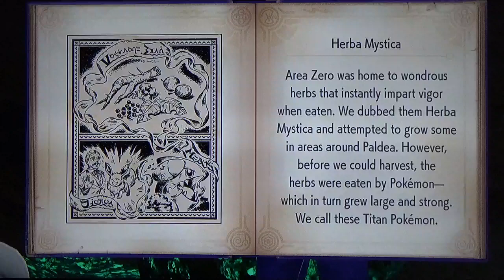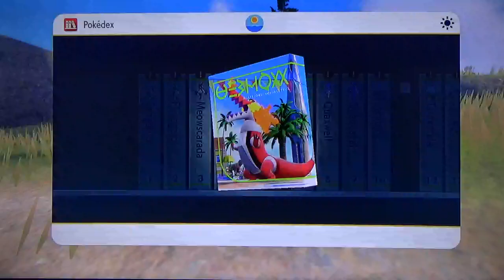Pokémon Violet (10) - Look out look out! There's an Orthworm about.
I could use some live bait for fishing.